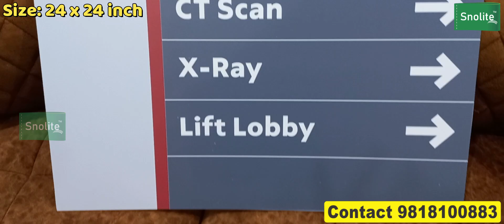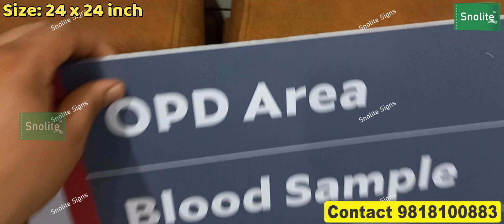List of healthcare signage pdf download, Hospital signage India,